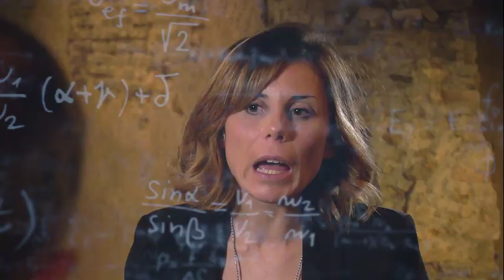PopeFrancis: God's love asks us to be vigilant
ThePope asked those gathered in St. Peter's Square to offer their gifts to their brothers and sisters.

Pope Francis prayed the Sunday Angelus in St. Peter's Square, remembering two phrases from the GospelofLuke in which Jesus tells his disciples to not be afraid, and to be ready.